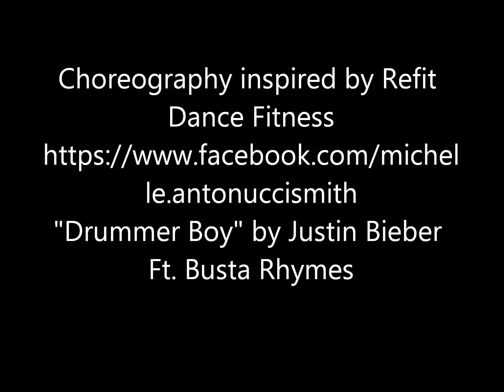Drummer Boy by Justin Bieber Ft. Busta Rhymes Dance / Zumba® Fitness Choreography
Drummer Boy by Justin Bieber Ft. Busta Rhymes Dance / Zumba® FitnessChoreography. For instructional purposes only.  Choreography inspired by Refit Dance Fitness. Check out their YouTube Channel!

Follow this link to purchase the Christmas knee high socks